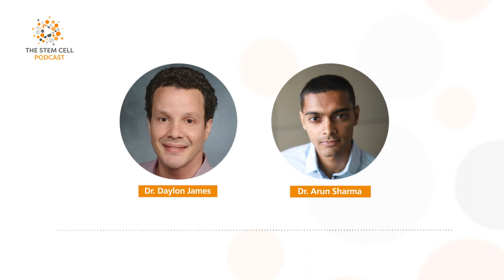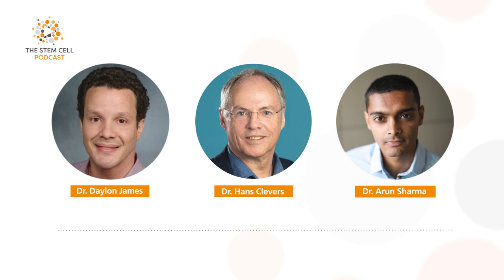Adult Stem Cell-Based Organoids featuring Dr. Hans Clevers | The Stem Cell Podcast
The Stem Cell Podcast | Episode 168
Culturing knowledge in stem cell research
Adult Stem Cell-Based Organoids featuring Dr. Hans Clevers

00:00 Intro
01:08 Round Up Segment
30:30 Guest Round Up
33:25 Guest interview

Listen on iTunes: shorturl.at/gBGU8
Listen on Stitcher: shorturl.at/ixBLR